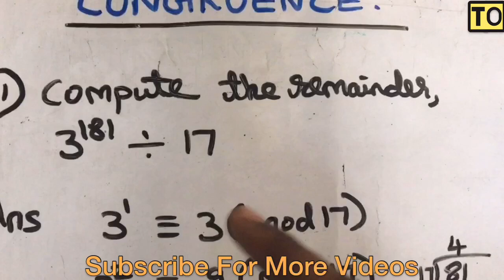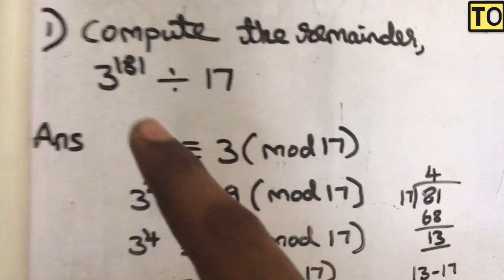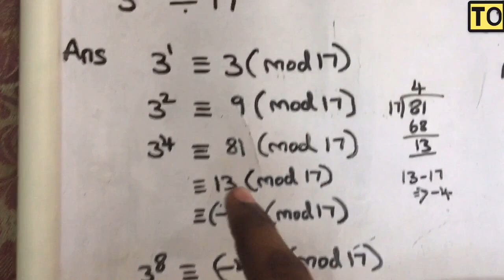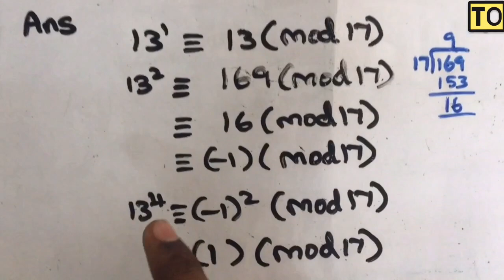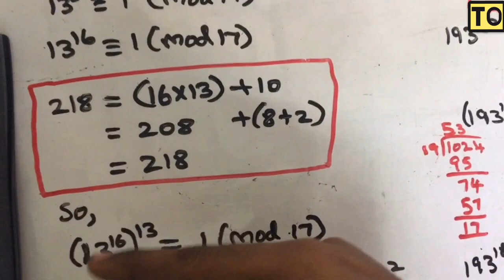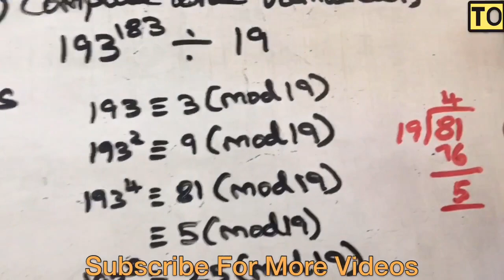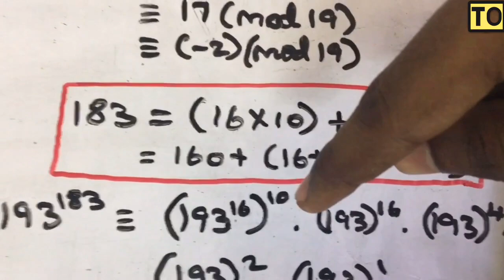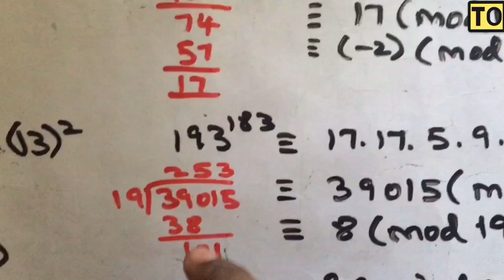Algebra And Number Theory | #21 | Congruence Problems | Tamil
Congruence Problems In Algebra And Number Theory